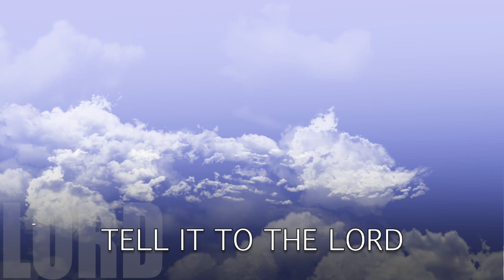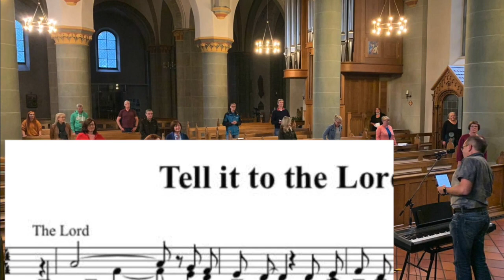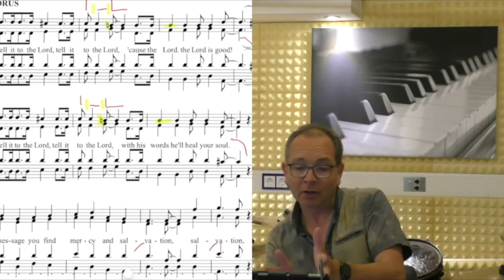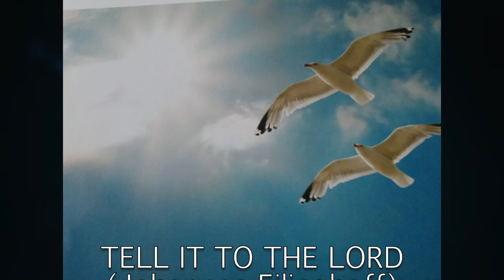Tell it to the Lord (by Johannes Eilinghoff)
Tell it to the Lord - Uraufführung
nach Selbst-Studium im Home Teaching und anschließender Aufnahme in 4er Gruppen während des Corona Lock-Downs.
Dieser Song wurde bis zu dieser Premiere niemals im Gesamt-Chor geprobt.
Musik, Text & Arrangement: Johannes Eilinghoff